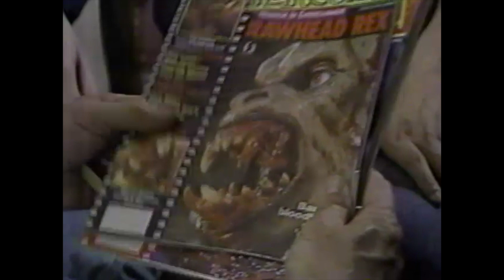Entertainment Time-Out with Don Stotter interviewing Clive Barker